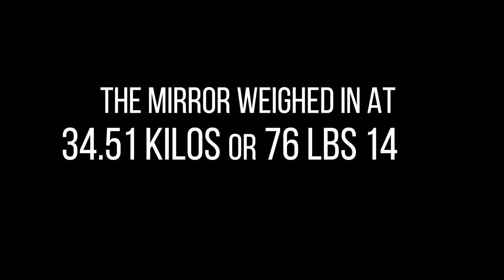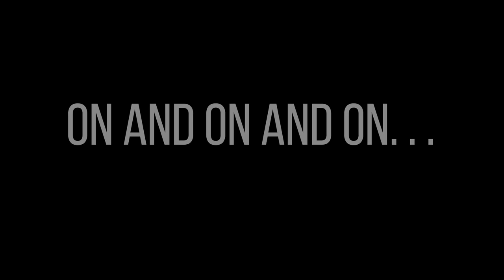Epic Carp Fishing Session on the Ebro Results in 76lb 14oz Mega Mirror!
My mate Darren joined me for a session on the Ebro this past week. We thought we would try a bit of carp fishing back at my special swim as the carp have shown some signs of life and this spot has always seemed to bring on the big ones as this is where I had caught my p.b carp at 58lbs just a few months back. This turned out to be one of the best decisions of my life as the week was absolute mayhem with the carp showing up in droves with between 50-60 carp coming out one after another but the absolute highlight of the entire session was indeed this incredible 76lb 14oz mirror caught by Darren. I could not help myself but get a photo of me holding this mammoth mirror dreaming of the day when it is my turn at breaking an Ebro record.

Find out more about us and what we have to offer at
Nick Shattocks Ebro Carp & Cat Fishing Tours.